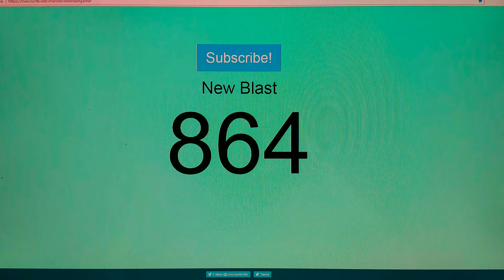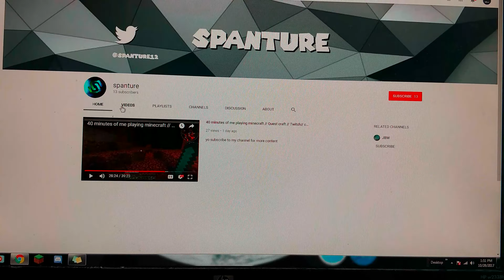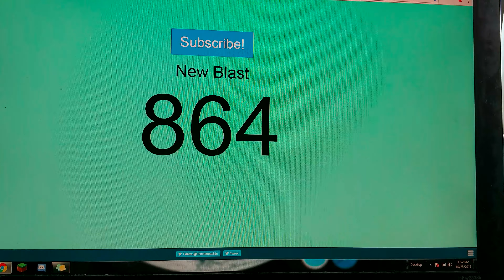SUPER SHOUTOUT SUNDAY!! *FREE SHOUTOUT SERIES* *WINNERS*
I DO TRY TO LIVE STREAM AT TIMES SO WATCHOUT FOR ME

Sunday is shoutout sunday stay active on my channel for a free shoutout!!

Im 16 years old i like making videos and hope someday when i get bigger i can bring more entertainment to everyone i play off a ps4 and play lots of games. if you want to send me a friend request my psn is dustin78dd i live in Virginia i try work hard and bring the best videos as possible thanks for the support and if your new please subscribe.

FRIENDLY CHANNEL